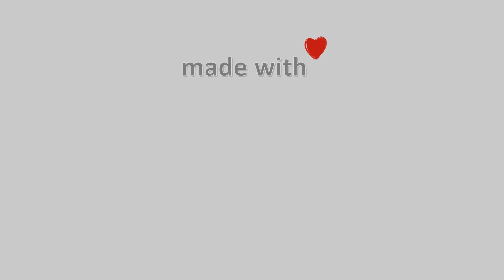🌧️ 07-Νοεμβρίου-2023, Λιβάδι Ολύμπου Timelapse, Timelapses.gr 🇬🇷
Η κάμερα είναι εγκατεστημένη στο χωριό Λιβάδι Ολύμπου, στο όρος Τίταρος σε υψόμετρο 1200 μέτρων, βλέπουμε πανοραμικά όλο το χωριό και απέναντι τον Όλυμπο.\Φιλοξενία: Τσιπουράδικο Μεζεδοπωλείο “Γιωργάκης” – Τηλέφωνο: 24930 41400\ 🇬🇷 \ 🔔 Εγγραφή Στο Κανάλι 🌅 Ηλιοβασίλεμα στην Ελλάδα \ ❄️ Χιονισμένη Ελλάδα \ 🌈 Χρωματιστός Ουρανός 🎥 Camera host Μουσική : Katerina Lekka , solo accordion: Μάνος Χατζιδάκις - Ο Λέων της Σπάρτης\⚙️ Για το βίντεο αυτό χρησιμοποιήθηκαν 992 Φωτογραφίες\⌛ Χρόνος Επεξεργασίας: 19 λεπτά, 7 δευτερόλεπτα\Timelapse Generated \Facebook \olympus